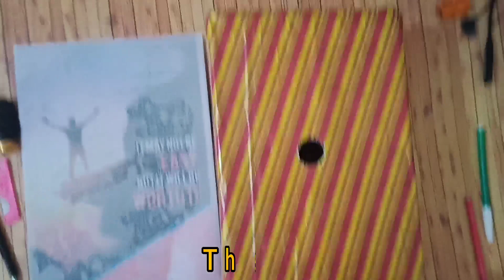how to make soft lamp for my art studio in just rs.80 .